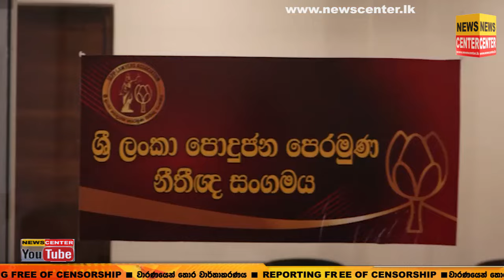පොහොට්ටුවෙන් අලුත් කාර්යාලයක් | කට්ටිය බැසිල්ව දැක්කාම ඇඹරෙන ඇඹරිල්ල | සාගරත් ගිය අයට රිදෙන්නම අමතයි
පොහොට්ටුවෙන් අලුත් කාර්යාලයක් | අම්මෝ කට්ටිය බැසිල්ව දැක්කාම ඇඹරෙන ඇඹරිල්ල | සාගරත් ගිය අයට රිදෙන්නම අමතයි